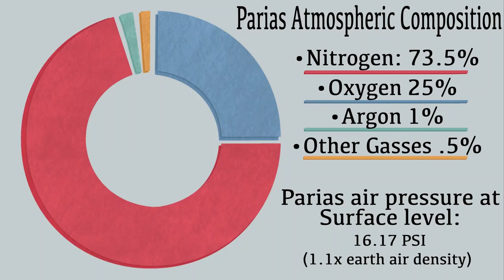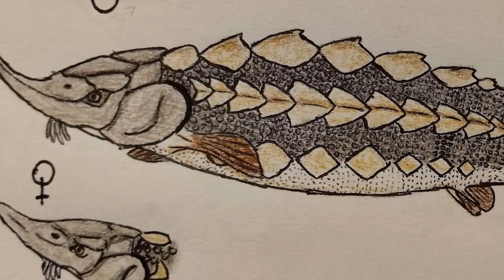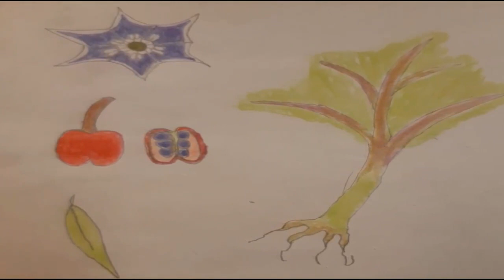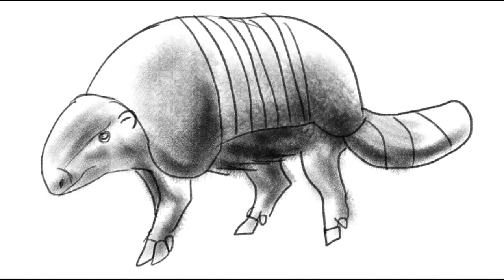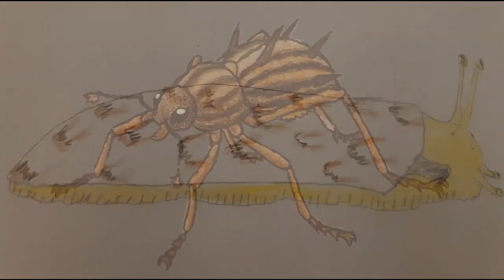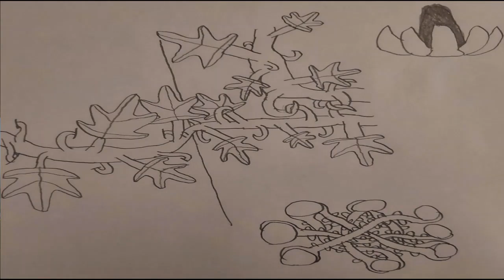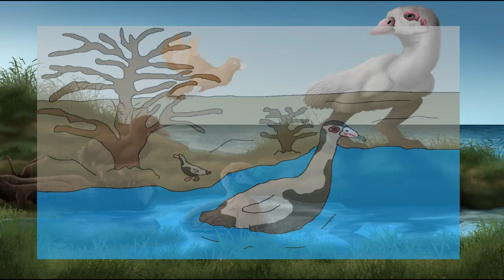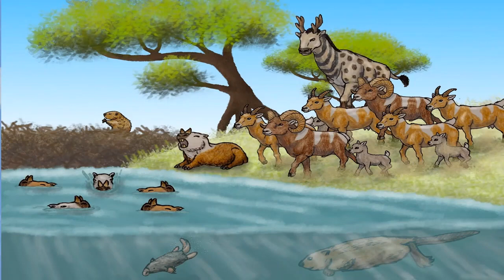Parias, an Abandoned World (Season 1, Part 1) COMPILATION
This Gigavideo shows the massive diversity on a planet abandoned by humanity millions of years ago, and the animals that exist on just on corner of the world. Parias is a speculative biology project that examines how evolution would work on an exoplanet with earth life seeded there.

Here is the link to the Official Parias discord server, which you can join if you want to add animals to the Parias canon. You could also just join to hang out or get additional content days or weeks before anyone else.